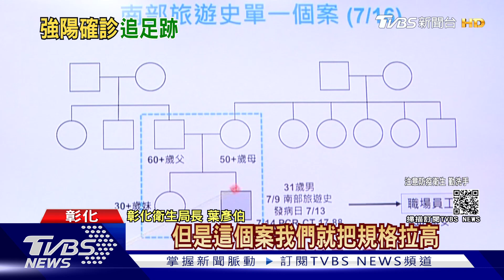曾到屏東出差確診! 憂Delta彰化「提高規格」｜TVBS新聞